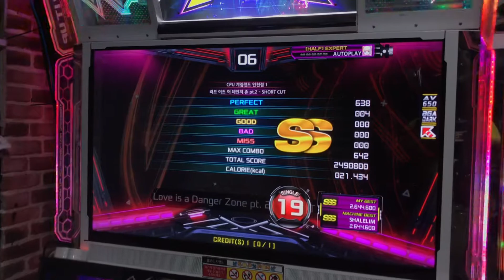[PIU XX] Love is danger zone pt.2 Short S19 SS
All drag play
러브이즈 데인져 존 파트2   숏컷 싱글19입니다.
즐감하세요